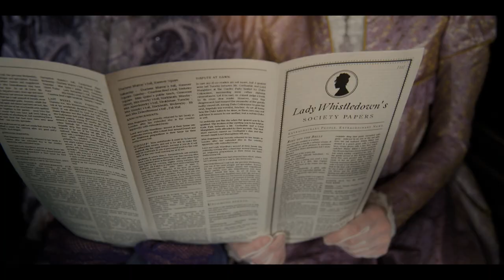Christopher Tufaro | Bridgerton Scoring Competition 2022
Hello all!

SO excited to show you all my submission for the Spitfire Audio Bridgerton Scoring Competition!